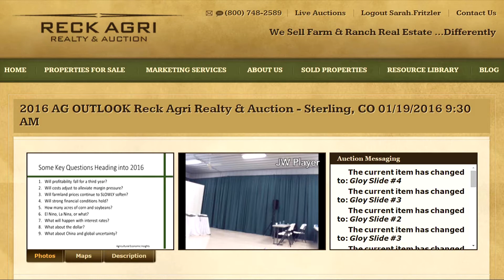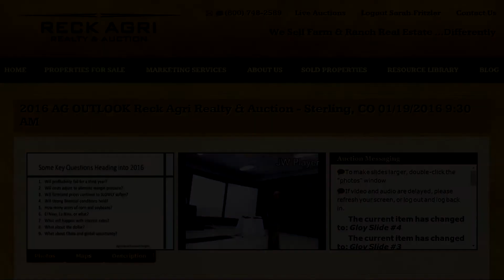The Ag Industry's Burning Questions of 2016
Leading agricultural economist Brent Gloy addresses the key questions that are emerging in agriculture in 2016. Will ag profitability fall? Will farmland prices continue to soften? Watch this video and get the answers.